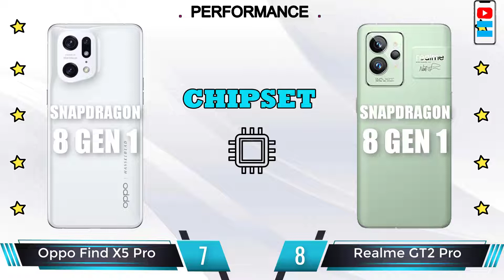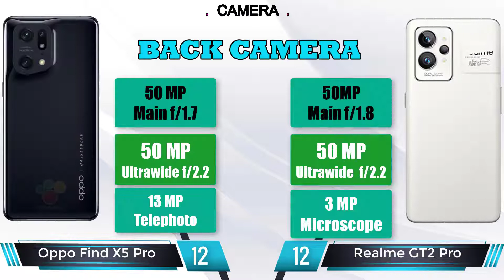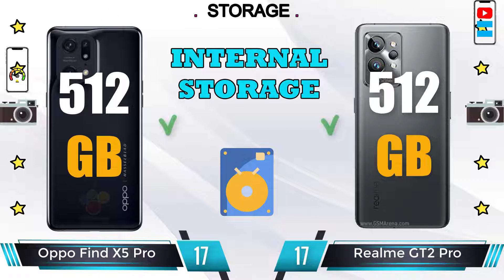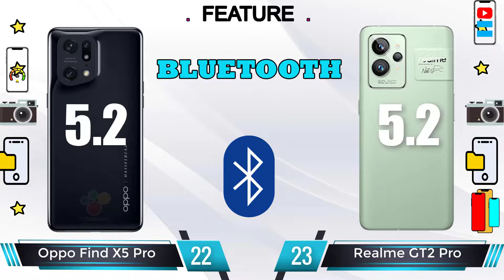Oppo Find X5 Pro Global vs Realme GT2 Pro - Find The Best Phone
Oppo Find X5 Pro review and features
📅  Coming soon. Exp. release 2022, March 14
📱  6.7 inches, 108.4 cm2 (~89.6% screen-to-body ratio), LTPO2 AMOLED, 1B colors, 120Hz, HDR10+, BT.2020, 500 nits (typ), 800 nits (HBM), 1300 nits (peak), 1440 x 3216 pixels, 20:9 ratio (~525 ppi density)
🎮  Qualcomm SM8450 Snapdragon 8 Gen 1 (4 nm). Octa-core (1x3.00 GHz Cortex-X2 & 3x2.40 GHz Cortex-A710 & 4x1.70 GHz Cortex-A510), Adreno 730
📷   Wide (main): 50 MP, f/1.7, 25mm (wide), 1/1.56", 1.0µm, multi-directional PDAF, OIS (3-axis sensor-shift, 2-axis lens-shift)
Realme GT2 Pro review and features
📅  Coming soon. Exp. release 2022, January 08
📱   6.7 inches, 85.7 cm2 (~70.3% screen-to-body ratio), LTPO2 AMOLED, 1B colors, 120Hz, HDR10+, 1400 nits (peak)6.7 inches, 85.7 cm2 (~70.3% screen-to-body ratio)
🎮  Qualcomm SM8450 Snapdragon 8 Gen1 (4 nm), Octa-core (1x3.00 GHz Cortex-X2 & 3x2.50 GHz Cortex-A710 & 4x1.80 GHz Cortex-A510), Adreno 730
📷   Wide (main): 50 MP, f/1.8, 24mm (wide), 1/1.56", 1.0µm, omnidirectional PDAF, OIS